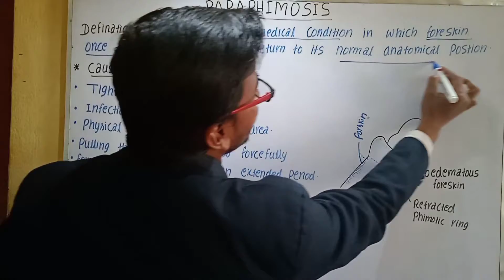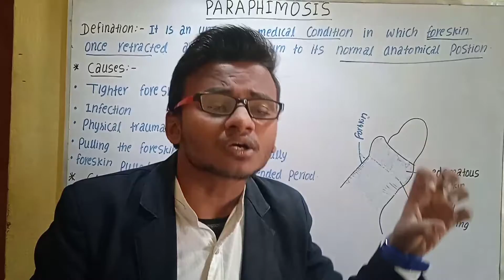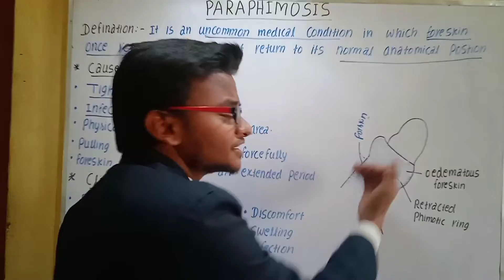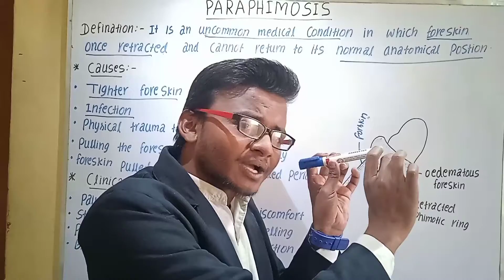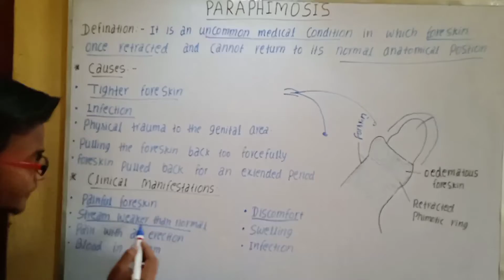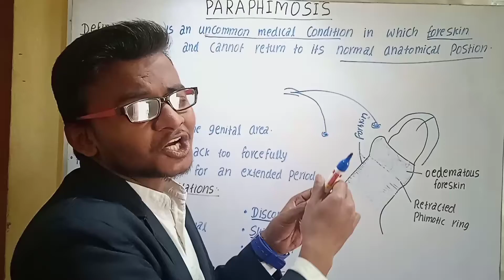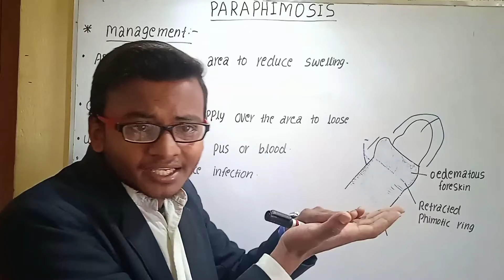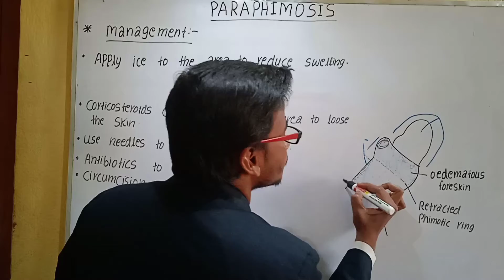What is Paraphimoais|Paraphimoais reduction| Uncovering Paraphimoais: Causes, Symptoms,and Treatment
causes and Risk factors
Iss lecture me paraphimosis ke causes, defination, Risk factors, symptoms, treatment and surgery ko bataya gya hai ,bahut hi aasan bhasha me bataya gya hai, ye sbhi students ke liye hai B.sc nursing,Gnm, pharmacy and all medical students.

your couries

day in the life of a nursing student
how to pass nursing school
how to prepare for nursing school
how to study in nursing school
how to succeed in nursing school
medicine
medicine lyrics
nursing school study tips
nursing school tips
nursing school videos
nursing school vlog
nursing student tips
nursing student vlog
nursingsos

simple nursing
study tips nursing school
Paraphimosis cause sign and Symptoms
Paraphimosis in Hindi
Paraphimosis for Bsc nursing
Paraphimosis for Gnm
Paraphimosis Bsc nursing in Hindi
Paraphimosis Bsc nursing in english
Paraphimosis GNm in Hindi
Paraphimosis GNm in english
Paraphimosis General nursing midwifery in Hindi
Paraphimosis General nursing midwifery
Paraphimosis treatment in Hindi
Paraphimosis movie in Hindi
Paraphimosis kya hota hai
Paraphimosis kaise hota hai
Paraphimosis kyu hota hai
Paraphimosis se kaise bache
Paraphimosis virus life cycle
Paraphimosis virus
Paraphimosis bacteria
Paraphimosis virus
Paraphimosis causative organisms
Paraphimosis cartoon
Paraphimosis jaanega bimari hai ya nhi
Paraphimosis ke lakhan
Paraphimosis rubella  vaccine
Paraphimosis ko kaise phchane in Hindi
Paraphimosis nursing in hindi
Phimosis vs hypospadias.
Paraphimosis pronunciation
Paraphimosis and hypospadias difference
Paraphimosis pathology
Paraphimosis ka raambaan illaj
Paraphimosis me kya kare or na kare
Paraphimosis ke types
Paraphimosis ke kitne types hote Hain
Paraphimosis ko jaane assan bhasa me
Paraphimosis ko jane Google per

Paraphimosis explain
Paraphimosis treatment